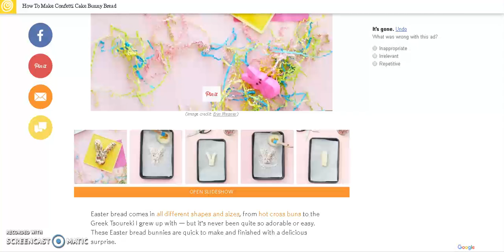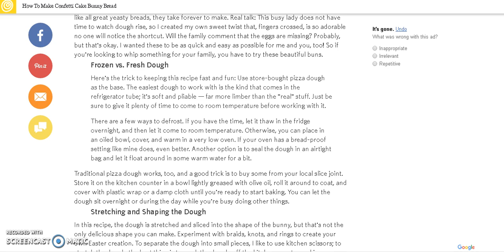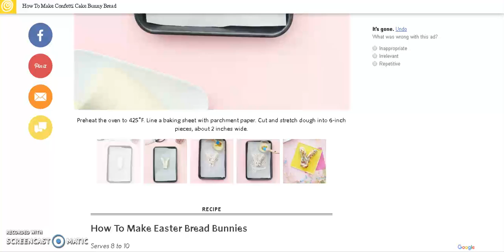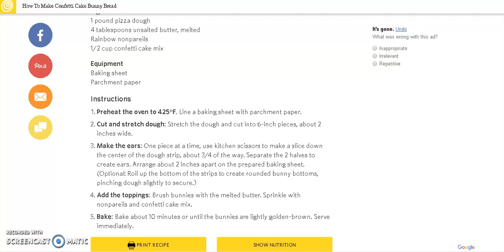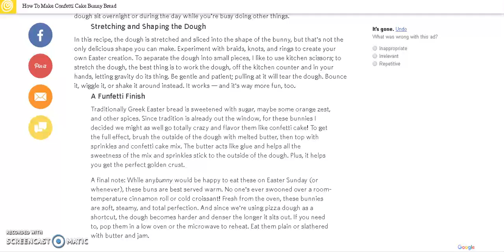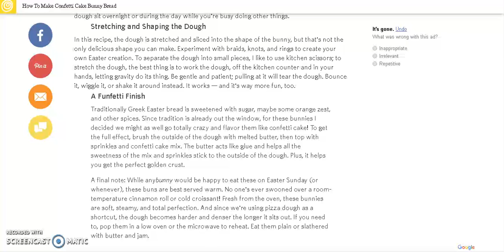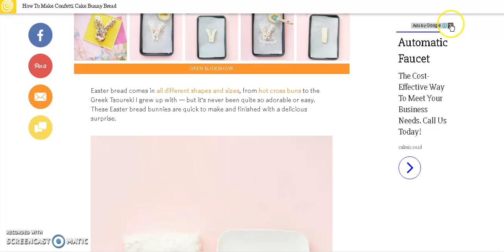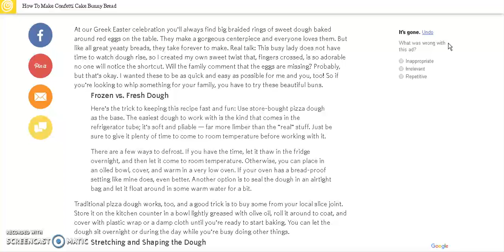NEW 2017 - HOW TO MAKE CONFETTI CAKE BUNNY BREAD